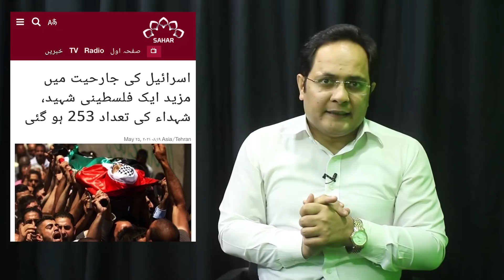Breaking News: Palestine Leader Is No More || Israel Made Another Attempt || Middle East Updates